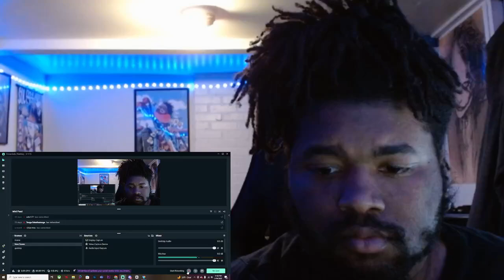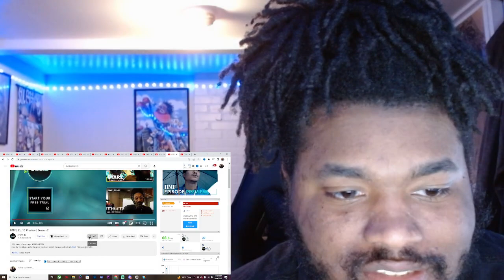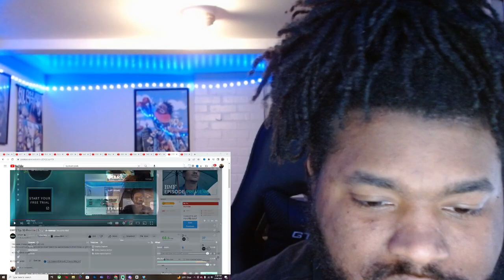BMF Ep. 10 Preview Season 2 REACTION!!!